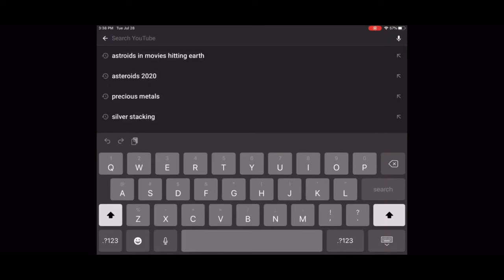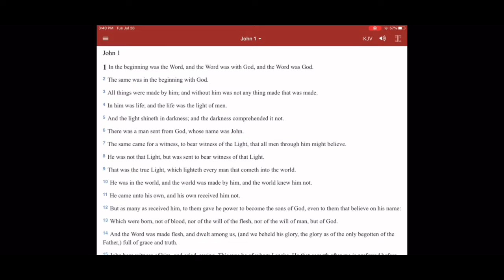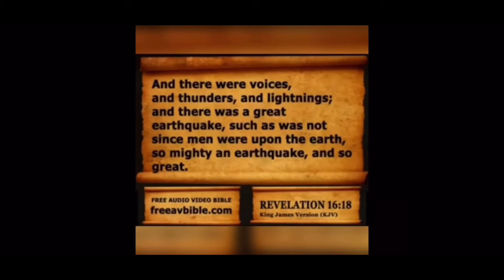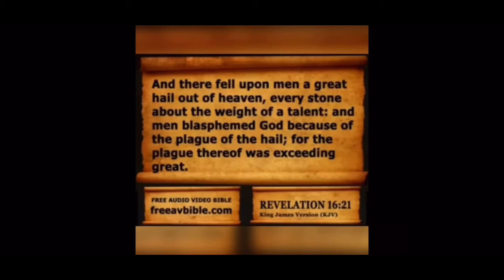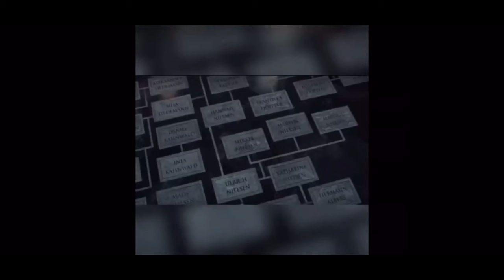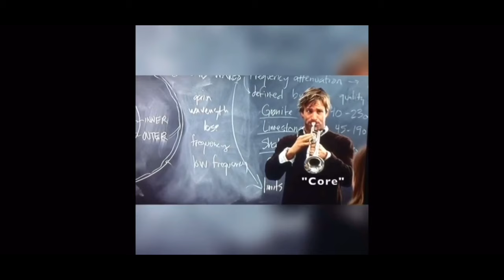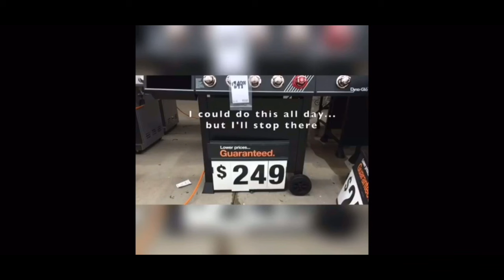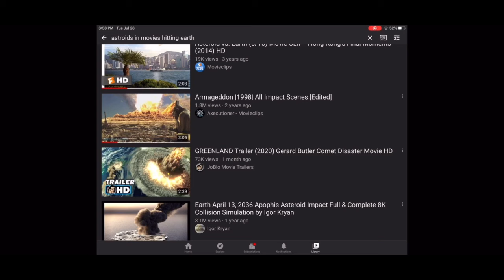The Event ; Could a third of the stars fall to earth this Fall??